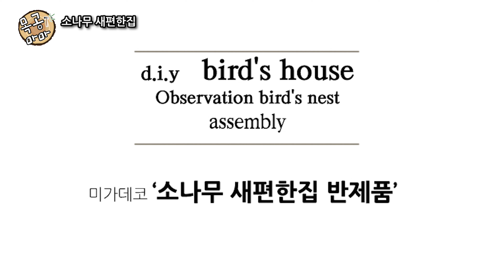#78 소나무 새편한집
미가데코 목공 만들기 반제품 영상조립도